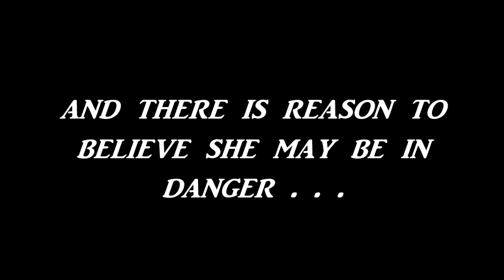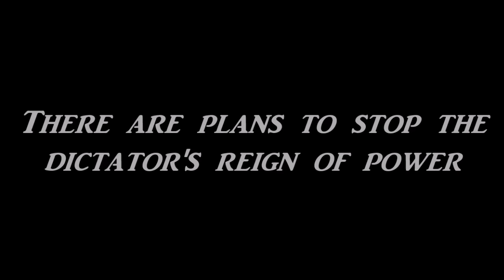Before We Were Free by Julia Alvarez - Book Trailer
Book Trailer created for my ELML330 class. Based on the book Before We Were Free by Julia Alvarez.